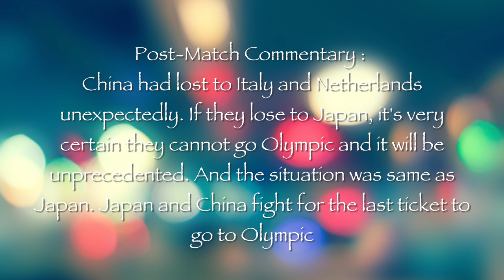【HD】2000 🇨🇳 China vs Japan 🇯🇵 🏐 Women Volleyball 🏐 FIVB Olympic Qualification Tournament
China didn't get top 3 in World Cup 1999. They needed to fight for a ticket to Olympic. China, South Korea, Japan three Asian teams fight for 2 spots.
Post-Match Commentary :
China had lost to Italy and Netherlands earlier unexpectedly. If they lose to Japan, it's very certain they cannot go Olympic and it will be unprecedented. And the situation was same as Japan. Japan and China fight for the last ticket to go to Olympic.
Yoshie Takeshita (22yo, 1.59m) first time in the lineup in national team. #6 Minako Onuki (27yo, 1.73m) the setter used during 1997-99 didn't meet coach expectation FINALLY. Takeshita even short but her defence and setting were awesome. Japan led 1:0 but China used more attacks from #17 Yin Yin (26yo, 1.84m) and #12 Qiu Aihua (23yo, 1.82m) which changed the game totally. China attack was better than Japan but Japan defence was better than China. Japan unable to block Chinese #5 & #12 at all.